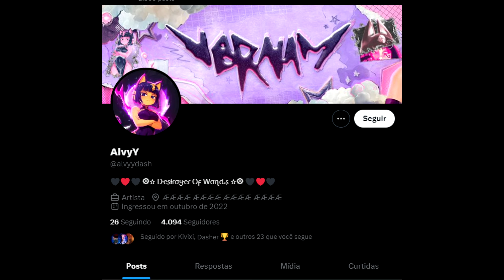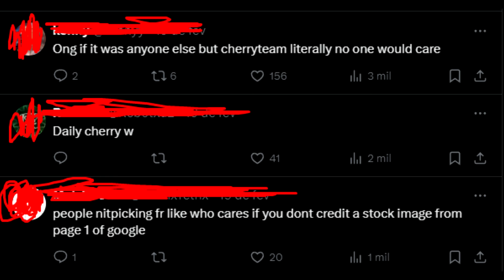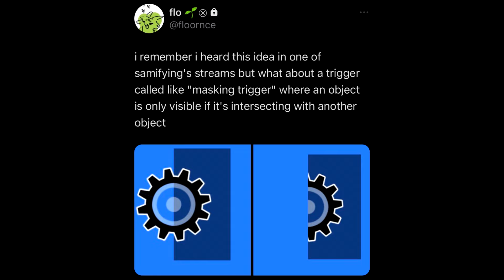Geometry Dash Art Controversy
In this video I talk about a rather interesting discussion that people have really been talking about in the Geometry Dash community, regarding art and tracing into the game. Also, there are some cool levels and memes! I hope you'll enjoy it!